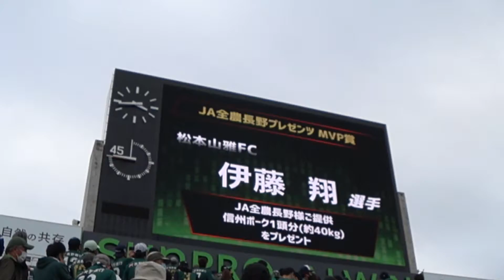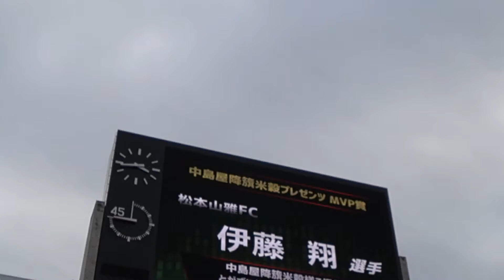2021 J2 31節 松本山雅FCvsｷﾞﾗｳﾞｧﾝﾂ北九州⑭伊藤翔選手MVP